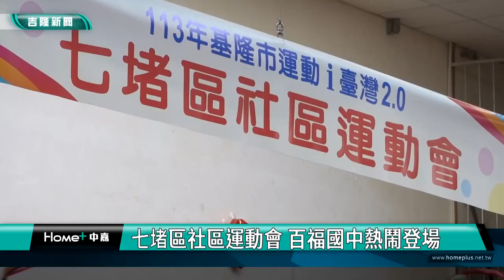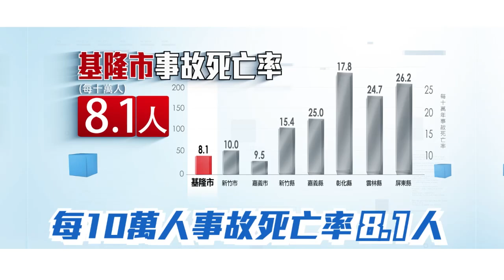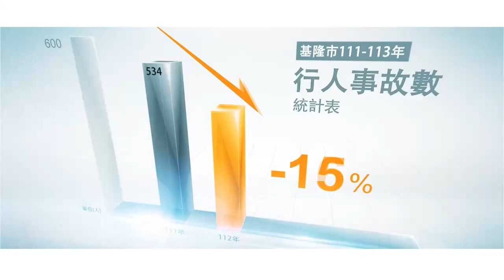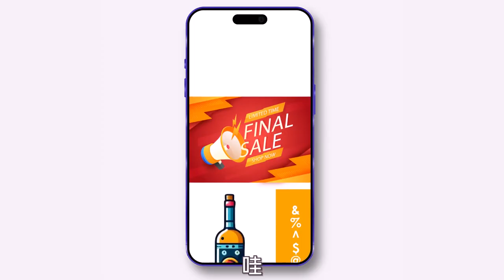中嘉新聞1130729 基隆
00:20 碧砂好久沒有這麼多人了！基隆浪曲卡司強
05:10 侯友宜現身基隆浪曲 兩市市長行銷優質漁產品
08:50 連勝文挺謝國樑 呼籲選民出來投不同意罷免票
13:25 運動創造雙贏！ 七堵區社區運動會趣味十足 凝聚社區情
16:36 運動健身拿大獎！基隆國民體育日9/1邀您同歡
22:46 信義區模範父親.好人好事代表表揚 溫馨熱鬧
26:23 承福宮西秦王爺遶境 邱佩琳扶轎恭請起駕

臉書追起來
Home 中嘉- 吉隆有線電視

趣聞不漏接
吉隆官網(中嘉新聞)

喜歡看電視?